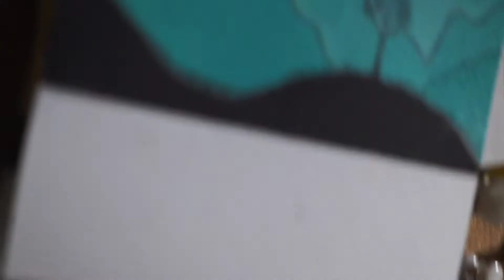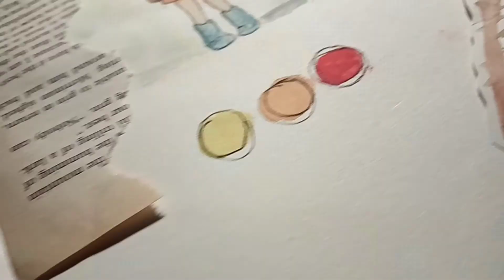🎨 painting studio ghibli scene | my neighbor totoro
a quick studio ghibli scene painting.

Musician: Rook1e